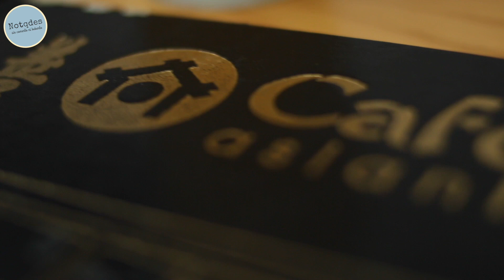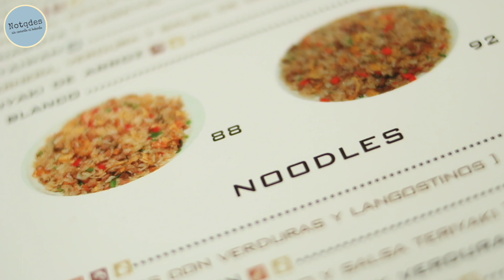Sushi San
Sushi San es el restaurante Japonés más antiguo de Oviedo, ha evolucionado hacia la cocina oriental y ofrece catering en sitios tan emblemáticos como el palco del -Real Oviedo, Llagar de Colloto  y Jardines del Llar